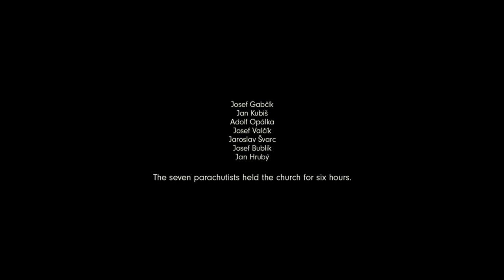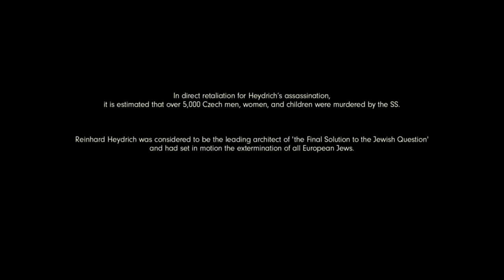anthropoid (2016) x les miserables finale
is this something
'funny' story i was obsessed with operation anthropoid for several months in 2021. read too much books about it but i recommend HhHH by Laurent Binet (the supposed adaptation sucks though), and The Invisible World by Mark Slouka (this one tore at my heart real good)
(the les mis finale was taken from the complete symphonic recording)